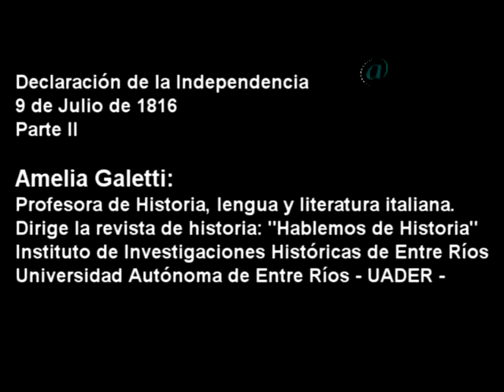9 de Julio - Declaración de la Independencia - Amelia Galetti - Parte II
Amelia Galetti - Profesora de Historia, Lengua y Literatura. Especializada en Historia de América Latina y de la Argentina del Siglo XIX. 33 años de docencia secundaria, terciaria y universitaria. Dirige la Revista Universitaria "Hablemos de Historia" del Instituto de Investigaciones Históricas de la Universidad Autónoma de Entre Ríos -UADER-.
Entrevista realizada por el equipo del portal educativo @prender. Coordinación General de Tecnologías de la Información y de la Comunicación. Consejo General de Educación - CGE- Entre Ríos.
Paraná - jueves 1 de julio de 2010